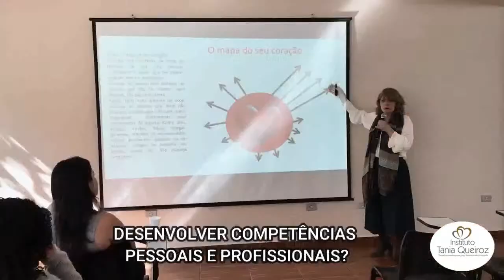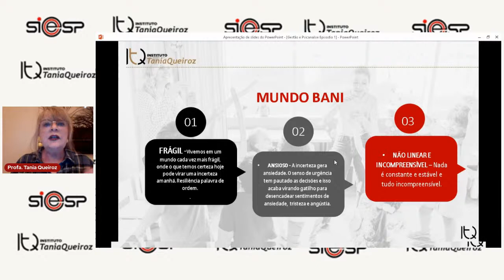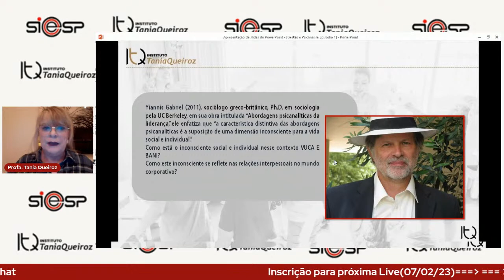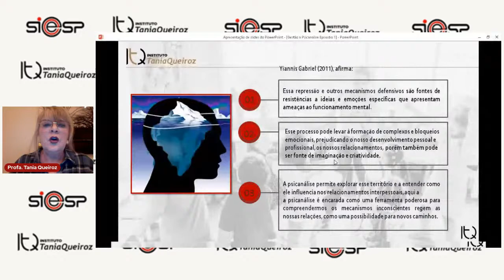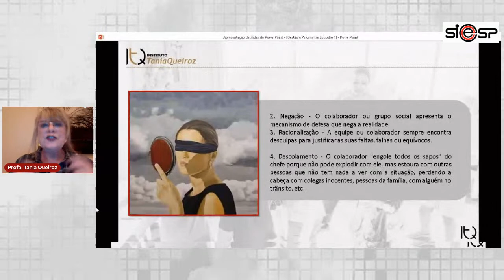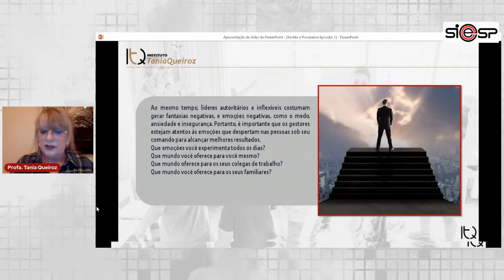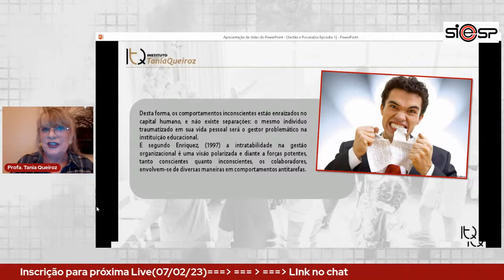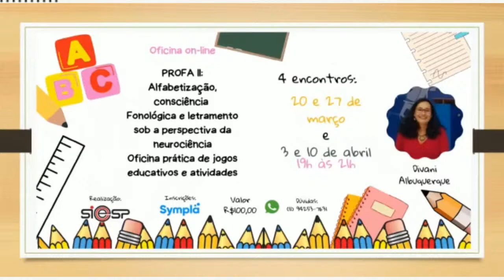LIVE: Os desafios do gestor escolar nas relações interpessoais: um olhar psicanalítico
LIVE: PROGRAMA GESTÃO & PSICANÁLISE - Uma compreensão mais profunda do funcionamento organizacional

Tema: Os desafios do gestor escolar nas relações interpessoais: um olhar psicanalítico.

Tania Queiroz